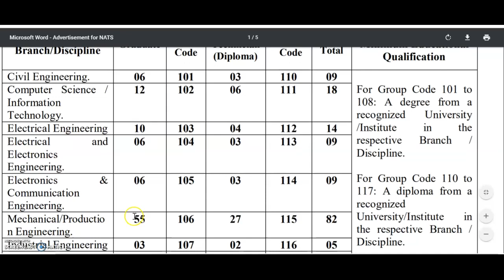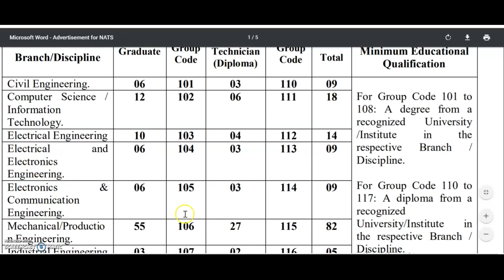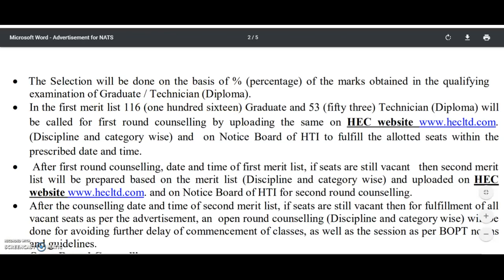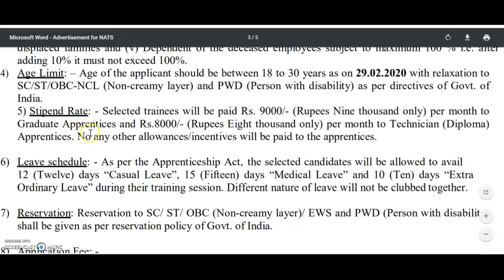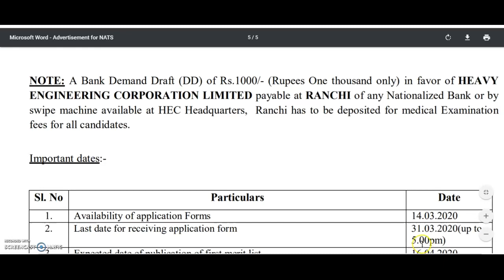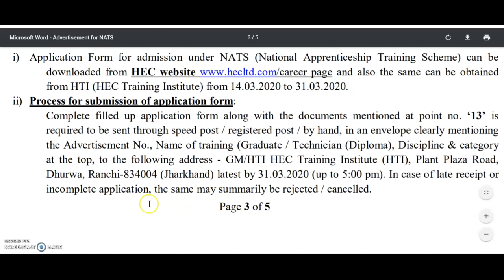government job karnataka | central government jobs